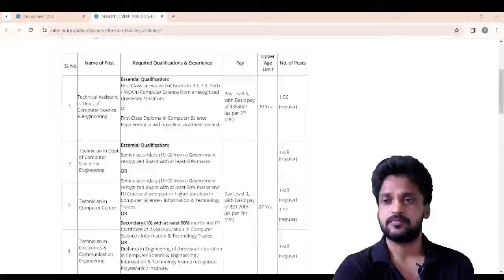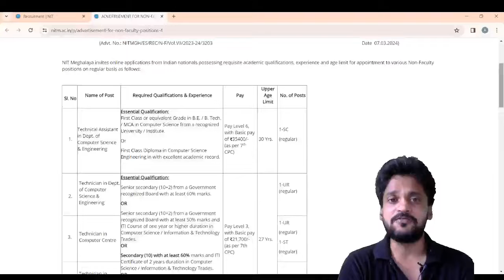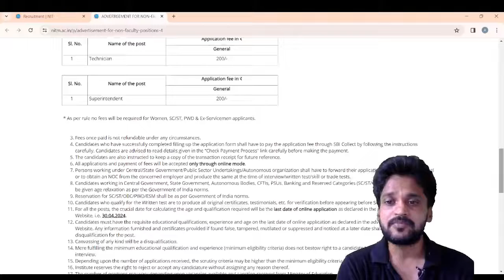NIT Meghalaya (NITM) Recruitment 2024 | Technical Assistant | Complete Information | BYJU'S GATE